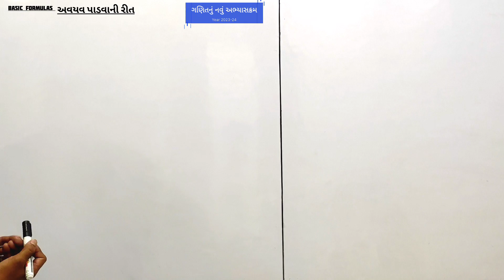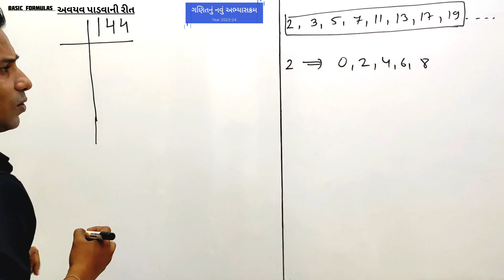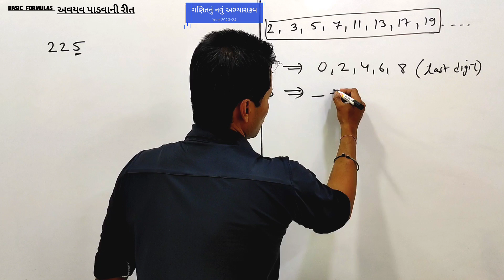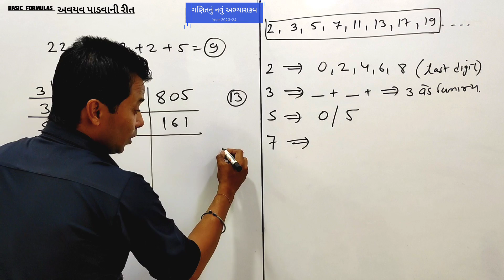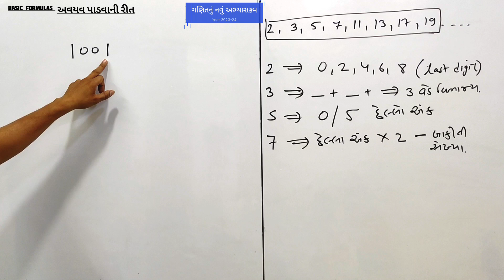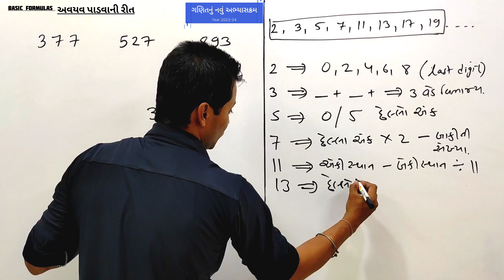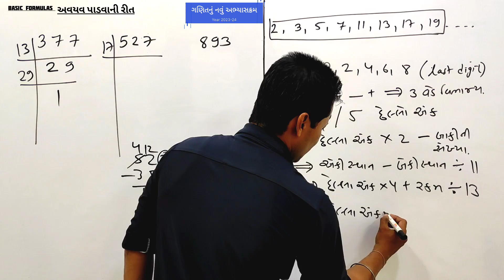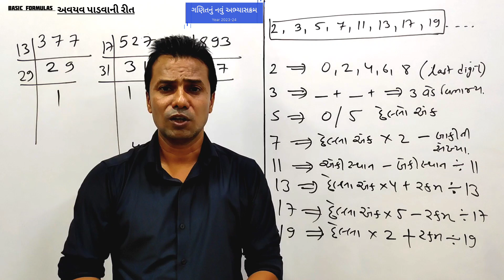અવયવ પાડવાની સરળ પદ્ધતિ | How to do factorization | #mathstricks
Aa video ma aapne Dhoran 10 Ganit na nava abhyash mujab Chapter 1 Vastvik sankhyao
ni tricks

In this video you can learn Std 10 maths chapter number 1 Real numbers short tricks

નવા અભ્યાસક્રમ મુજબ અન્ય પ્રકરણોના સ્વાધ્યાય